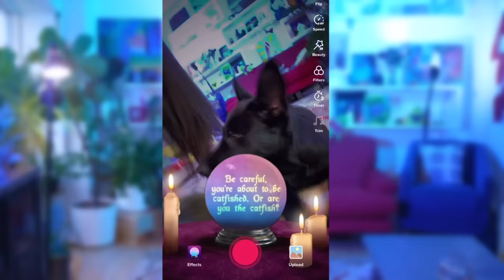Trying Funny Tik Tok Trend Filters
I've heard high and low for the best trend filters going around Tik Tok and this is the best I could find. It's uh... I guess you'll see. I'm so bad at this.